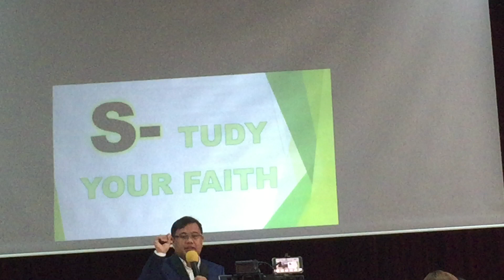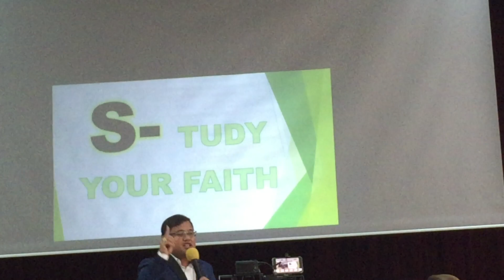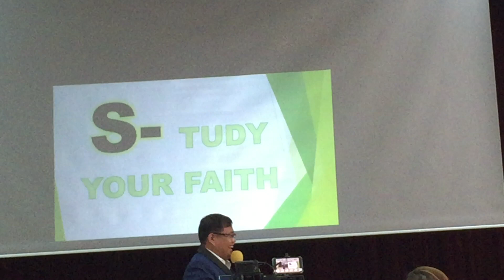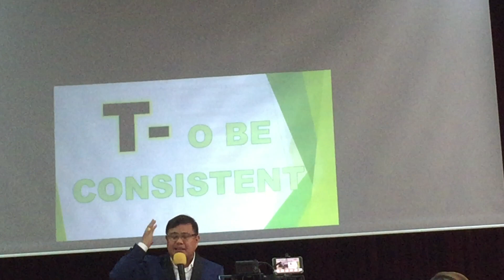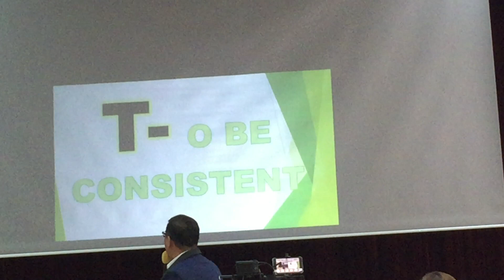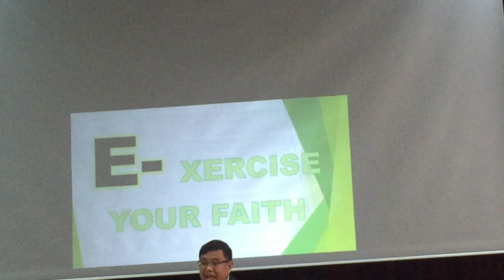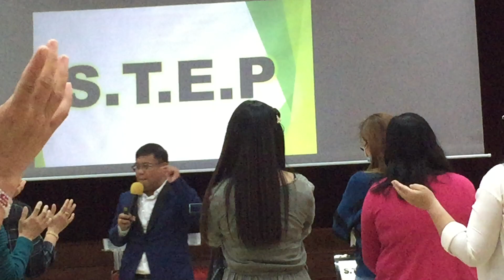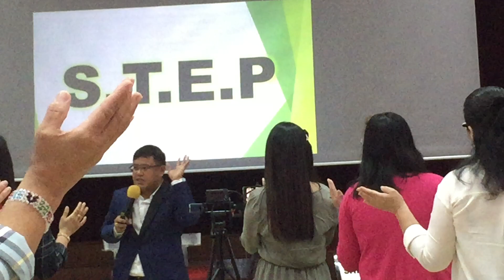Recollection (Faith)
Faith without action is dead , let  the word of God be with us work with usGodbless